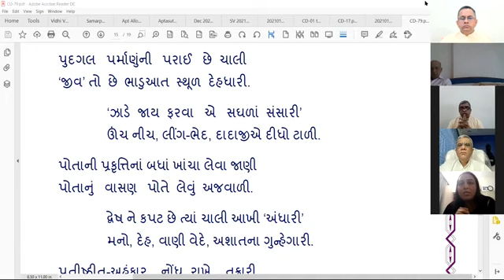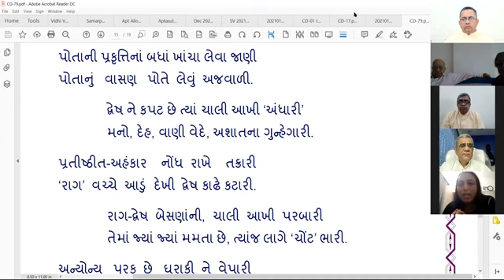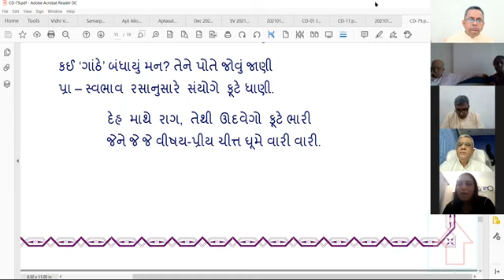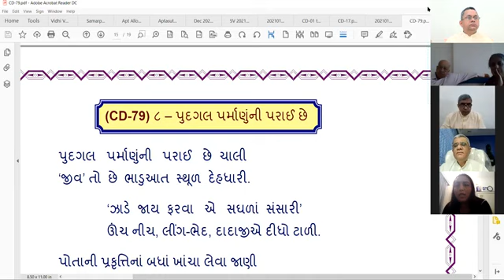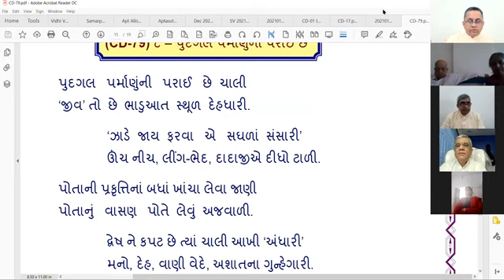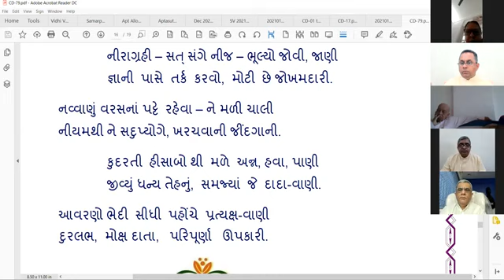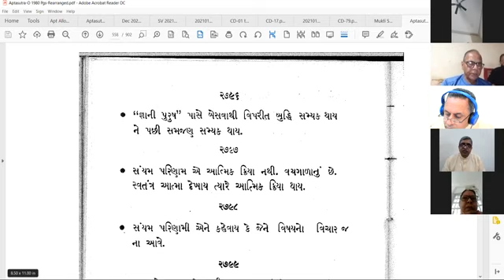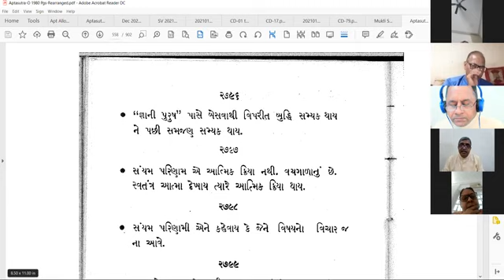28-01-2021 Apt.Navinanandji Satsang from India